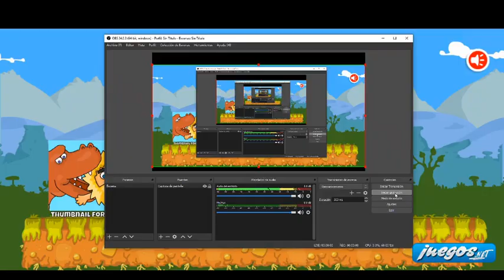Adam and Eve 7 Walkthrough Gameplay || Adam y Eve 7 Solución en Español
Adam and Eve llegan en su séptima aventura en la que vamos a tener que conseguir que Adam y Eve se reencuentren una vez más al tomar caminos separados. Tendremos que activar los mecanismos y conseguir llegar hasta el final pero, si encuentras dificultades te dejamos este vídeo con todas las soluciones. Inténtalo tú mismo jugando a través del link que te dejamos a continuación.